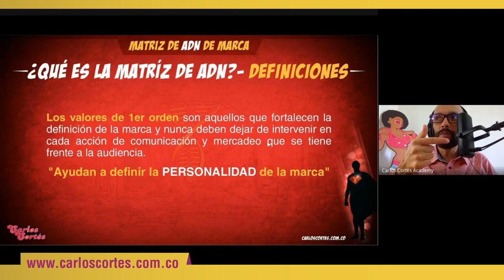🚀 Los valores de primer orden en la Matriz de ADN de marca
Los valores de primer orden en la Matriz de ADN de marca. Este video es un fragmento de una sesión de consultoría en ADN de marca en la cual se le explica a nuestro cliente ¿qué son los valores de primer orden? y cómo funcionan dentro de la matriz de ADN de marca.

CAPÍTULOS

0:00 | ¿Qué son los valores de marca de primer orden?
0:17 | Ejemplo de cómo funcionan los valores de marca

➡ Curso ¿cómo construir la Matriz de ADN de marca?